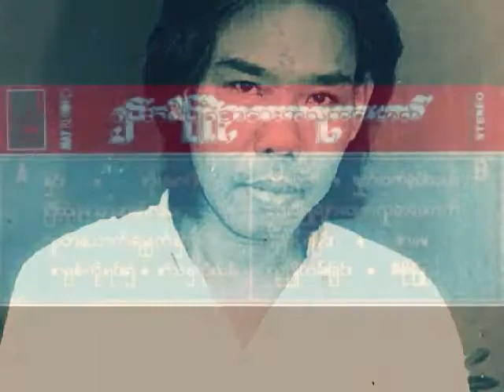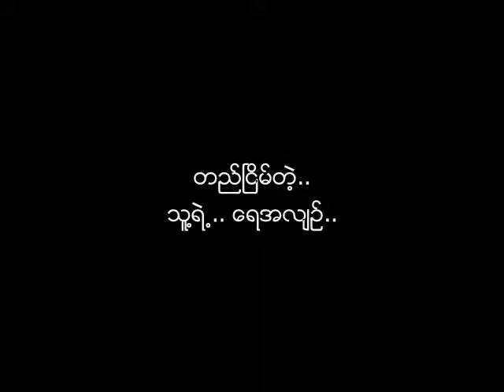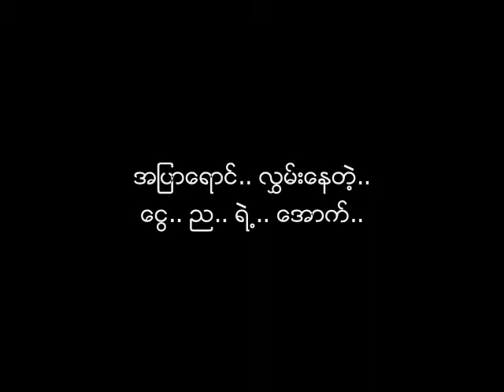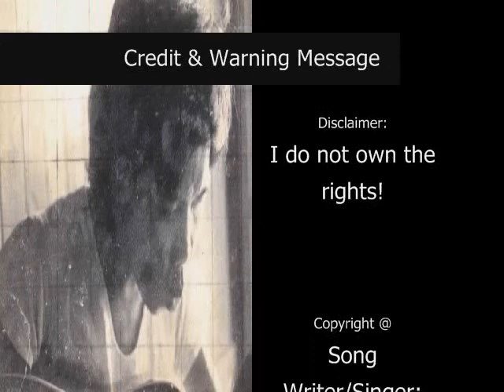ဧရာဝတီ ရေး/ဆို ခင်ဝမ်း ၁၉၇၈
ဖိုးချို ပိုင်စိုးမှုဧကရီ အင်္ဂလိပ်ဗားရှင်း / Empress "Queen of the Love"
Words: Ko Maung (I.M. 1) Music: Phoe Cho
Sung by Phoe Cho
Reprise Album 84 (1985)
Band: Peace Melody
Studio: Ye' Kaung (May)
Producer: Yin Mar

Peace Melody Music Family: Guitars: Saw Bwe Hmu, Ba Htoo Chit, Phoe Cho | Plucking: Phoe Cho, Saw Bwe Hmu | Bass: Moe Nyunt, Peter Zone, Aung Thwin | Keyboards: Leondard Maung Maung Lwin | Drums: Toot Ki, Saw Phyu | Harmony: Phoe Cho, Aung Thu, Ko Maung (I.M. 1), Ba Htoo Chit, Leondard Maung Maung Lwin | Musical Arragement: Saw Bwe Hmu, Phoe Cho, Leonard Maung Maung Lwin, Ba Htoo Chit

Audio: MgThuraNyunt.
Song Book's Cover & Pages: Credit with Big Thanks to Ko Myo Myint.
Crd to: NCA